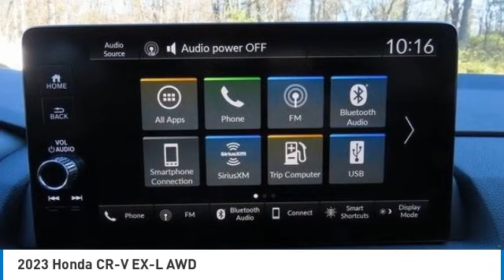2023 Honda CR-V Nanuet NY PH422579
2023 Honda CR-V EX-L AWD

Canyon River Blue Metallic 2023 Honda CR-V EX-L AWD CVT 1.5L I4 DOHC 16VbrbrRecent Arrival! 27/32 City/Highway MPG